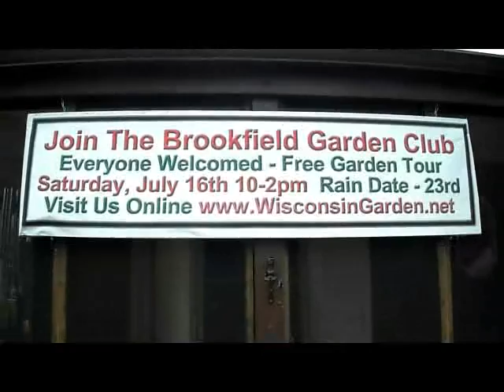Garden Club Invitation - Wisconsin Garden Video Blog 147.avi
Come join us for our first Brookfield Garden Club meeting July 16, 2011 from 10am -- 2pm.  Rain Date July 23rd!
Here's your chance to have fun socializing, meeting new garden friends, help organize our local chapter, tour local gardens, support our local food bank, participate in civic planting projects, and share plant cuttings and vegetable harvests.